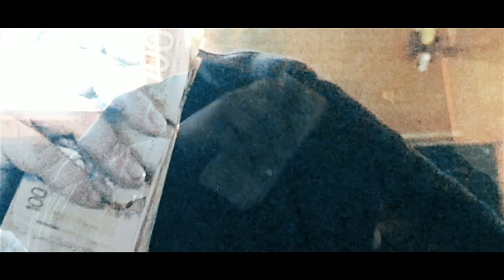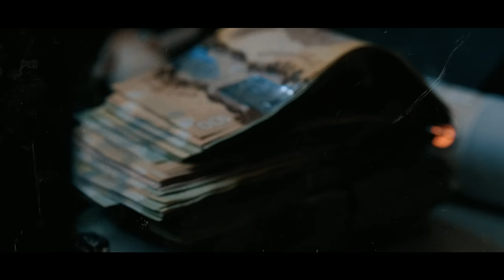BOUTOT - NUMBERS | Shot by PAVFILMS